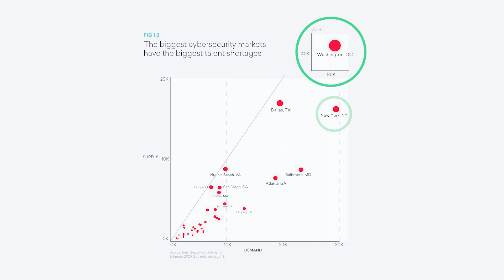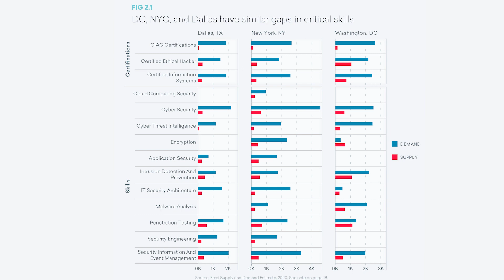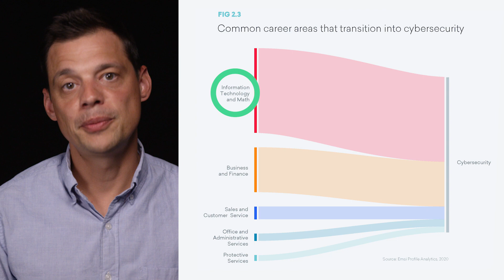Solving the Cybersecurity Talent Shortage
The US has less than half of the cybersecurity candidates it needs to keep up with intensifying demand. How can we solve this talent crisis?

Build, don't buy. Companies in need of cybersecurity talent should re-skill existing employees rather than recruit for talent that is already hard to get.

Which candidates are ideal for re-skilling? Which skills should companies and regional training and workforce partners develop?